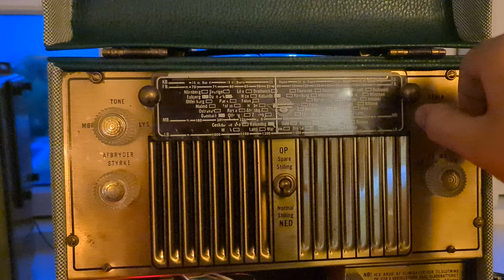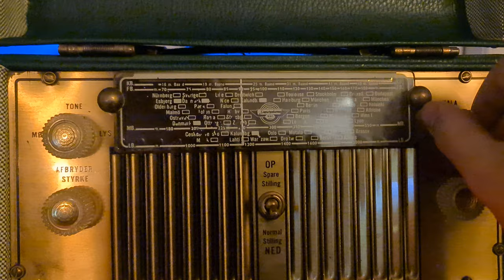Testing the NRI Weekend 7 Superphone's short range receiver and new power supply